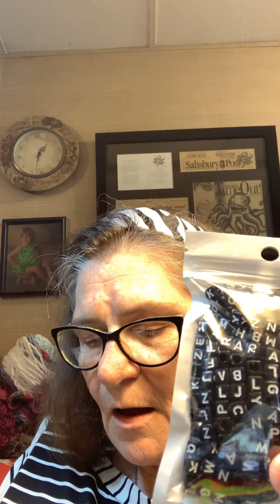8/22/2019 Happy Mail from Jewel!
Thanks so much! The beads for stitch markers are the greatest!!! Now I’m anxious to make some! Woo hoo! Love ya!